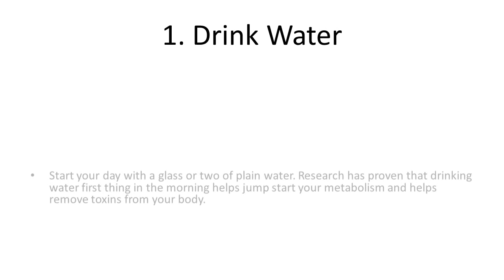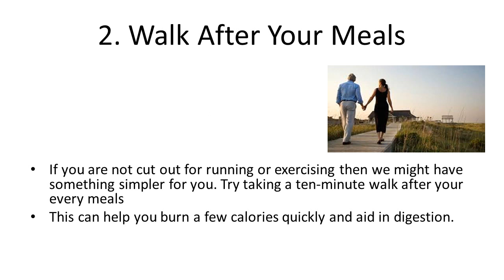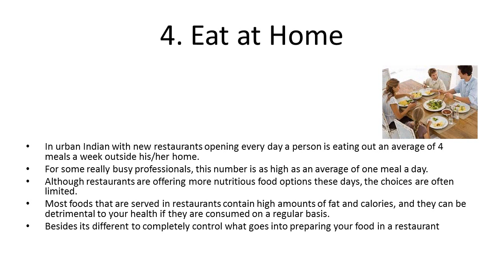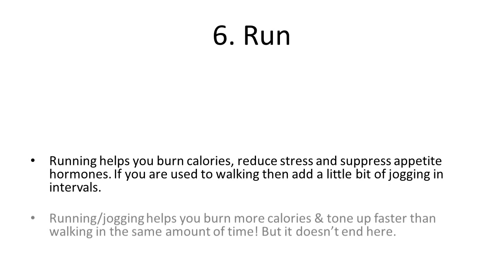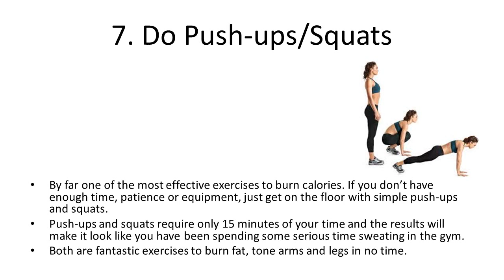How to Become Slim in 3 to 10 Days | How to Lose Weight Fast | Home Remedies for Lose Weight Fast